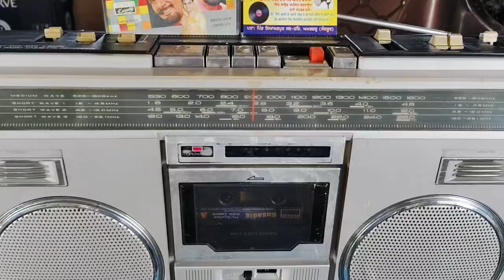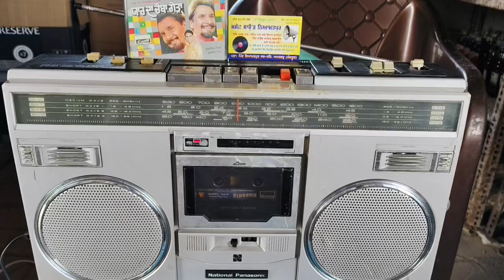ਤੇਰੇ ਨੱਕ ਦਾ ਕੋਕਾ,,ਕੁਲਦੀਪ ਮਾਣਕ